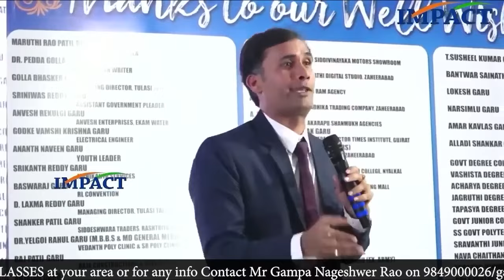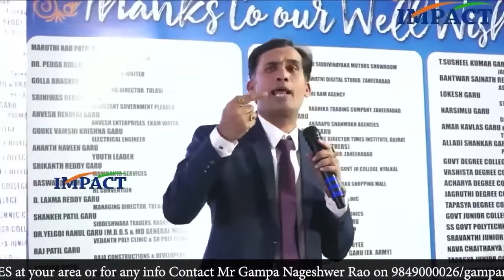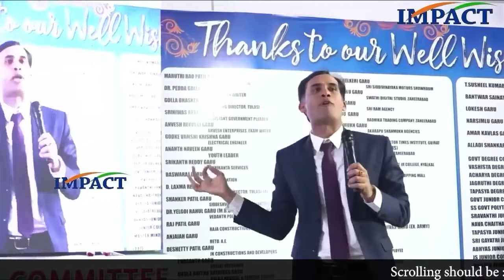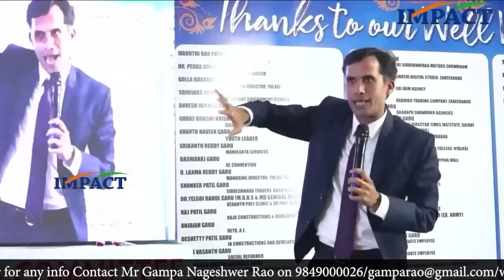Importance of Attitude Values and Behaviour in Telugu By SripadaRam| IMPACT | 2023